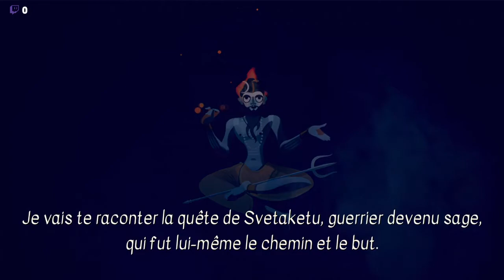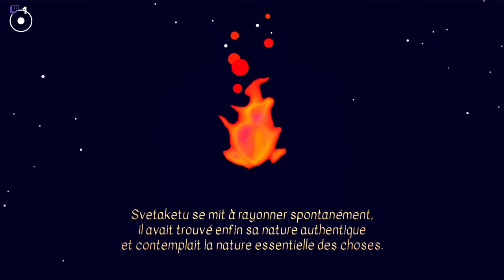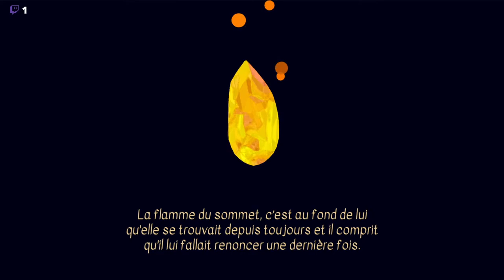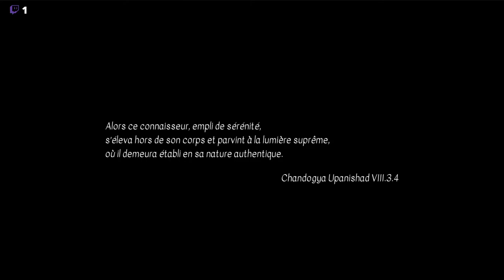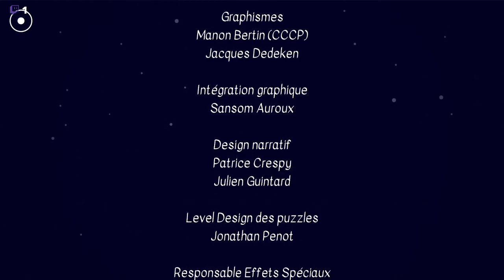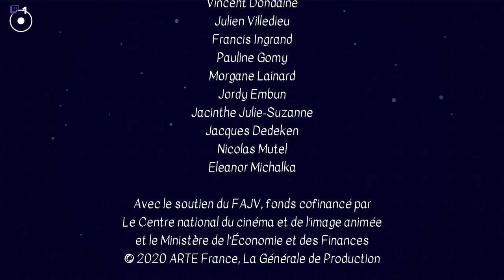Sadhana, la voie du yoga | Walkthrough | Full Game | Jeu complet | Arte | Ishigami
Sadhana, la voie du yoga | Walkthrough | Solution | Android | Full Game | Jeu complet | Arte Experience | Ishigami | Avril 2021

Arte experience nous propose ici entre un jeu relaxant. On incarne Svetaketu qui se pose des questions métaphysique et fait son cheminement jusqu'à atteindre son nirvana xD
Un jeu calme, des petits puzzles toujours pareils et un peu perdu sur les formes à faire. En résumé un jeu moyen d'après moi. Mais content de l'avoir fait malgré tout pour les décors magnifiques :3
Nom anglais : Sadhana, the way back

Liens rapide :
0:00​ - Intro
4:42​ - Mediation N°1
8:18​ - Mediation N°2 - Coeur
10:00​ - Mediation N°3
12:36 - Mediation N°4
14:30 - Mediation N°5 - Pont
19:33 - Mediation N°6
22:00 - Mediation N°7
28:00 - Mediation N°8
31:16 - Mediation N°9 - Fin